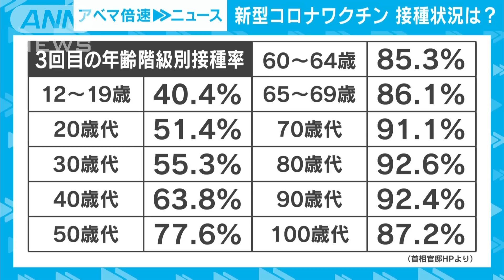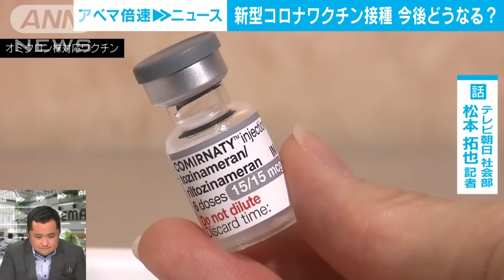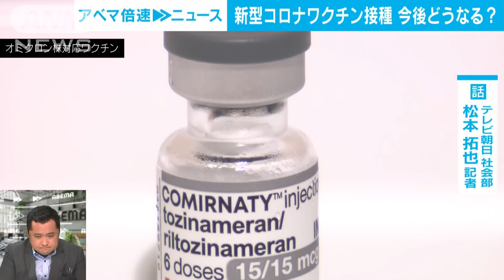【解説】コロナ新ワクチン接種開始 気になる効果は？ 社会部・松本拓也記者(2022年9月22日)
きょうから都内の大規模接種会場で始まったオミクロン株対応のワクチン接種について、どんな人が接種対象者なのかなどを社会部厚労省担当の松本記者に聞いていきます。